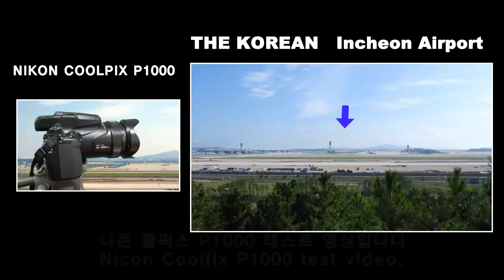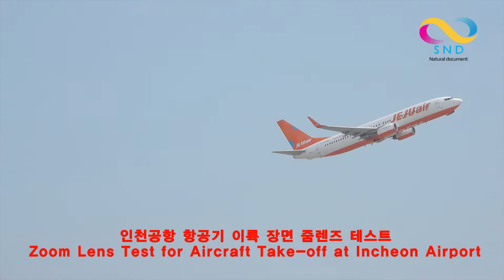인천공항 항공기 이륙 명장면 영상 Nikon P1000 Zoom Lens Test 4k Incheon Airport Aircraft Take-off Scene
이륙영상 NIKON COOLPIX P1000 - ZOOM TEST -
THE KOREAN   Incheon Airport

Nikon P1000 Akdnjsfpswm xptmxm, a scene of aircraft takeoff from Incheon International Airport, Korea
I photographed the view of Incheon Airport with a telescope lens of 3,000 magnification.
I was surprised at the zoom lens.

인천공항에서 니콘 쿨픽스 P1000 테스트 촬영을 했다
어마어마한 줌 기능에 놀라웠다

인천공항 항공기 이륙 장면, 니콘 P1000 줌렌즈 테스트 4K
Incheon Airport Aircraft Take-off Scene Nikon P1000 Zoom Lens Test  4k

니콘 쿨픽스 P1000 테스트 영상입니다
Nicon Coolfix P1000 test video.

Subscription, It sounds good. Please press it